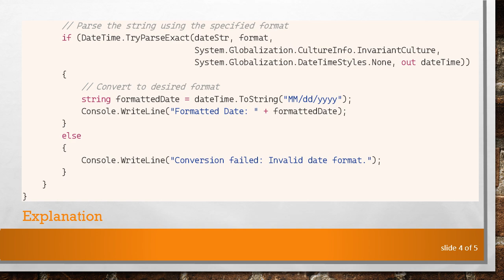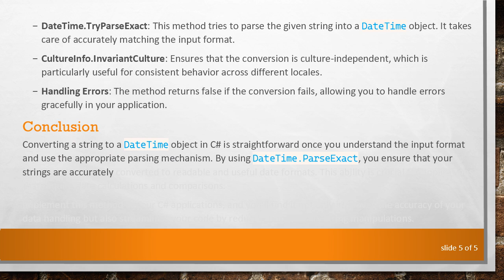How to Convert a String to Date Format in C#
Learn how to convert strings into date formats in C#. Explore techniques to transform a string like "12012009" into a readable date such as "12/01/2009".
When working with C and ASP.NET MVC applications, it's often the case that you'll encounter strings that need to be converted into dates. Specifically, if you're dealing with a string like "12012009" and you need it in a more conventional date format such as "12/01/2009", you can achieve this easily using the DateTime functions available in C.

The Problem: String to DateTime

The challenge is to take a raw string containing date information and convert it into a DateTime object or a formatted string that can be used effectively in your application. This not only improves readability but also enhances data manipulation capabilities.

Converting String to Date Format

C provides a robust DateTime and parsing functionality to aid in these conversions. Here's how you can convert the string "12012009" into the desired format "12/01/2009":

Using DateTime.ParseExact Method

One of the most powerful and commonly used methods for string to date conversion is DateTime.ParseExact. This method requires you to specify the exact format of both the input string and the desired output. Here is a step-by-step guide:

Identify Input Format: For the string "12012009", the format is "MMddyyyy".

Explanation

DateTime.TryParseExact: This method tries to parse the given string into a DateTime object. It takes care of accurately matching the input format.

CultureInfo.InvariantCulture: Ensures that the conversion is culture-independent, which is particularly useful for consistent behavior across different locales.

Handling Errors: The method returns false if the conversion fails, allowing you to handle errors gracefully in your application.

Conclusion

Converting a string to a DateTime object in C is straightforward once you understand the input format and use the appropriate parsing mechanism. By using DateTime.ParseExact, you ensure that your strings are accurately converted to readable and useful date formats. This ability is crucial for applications that require date calculations and comparisons.

Implement this method in your C applications, and you'll find it not only improves the accuracy of your data handling but also streamlines your code by reducing unnecessary string manipulations.